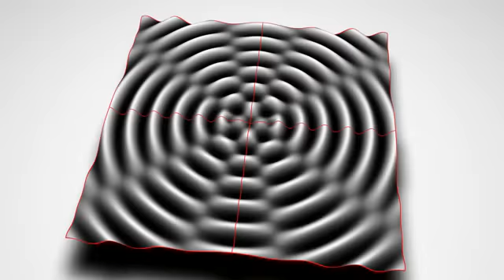interference of circular waves 3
circular wave interference 03
- changing distance
- changing amplitude of one emitter